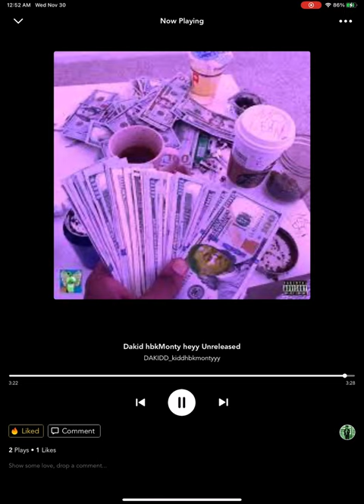Dakid hbkMonty ( heyy) official audio [Hectic Album]